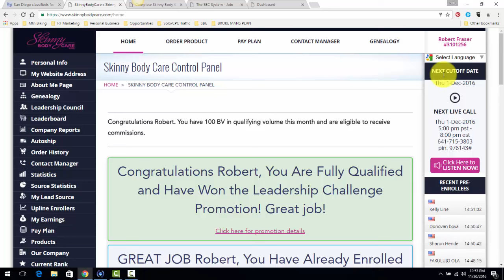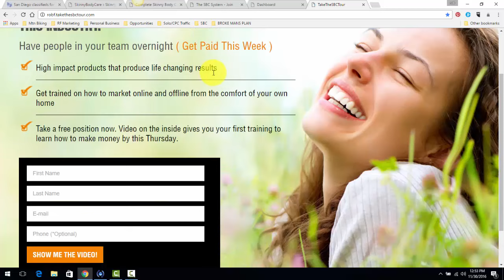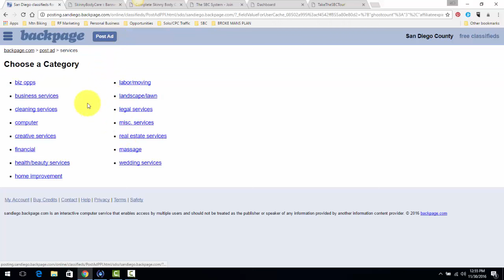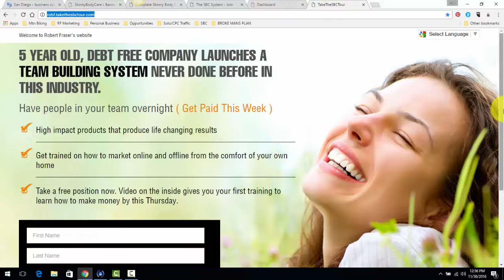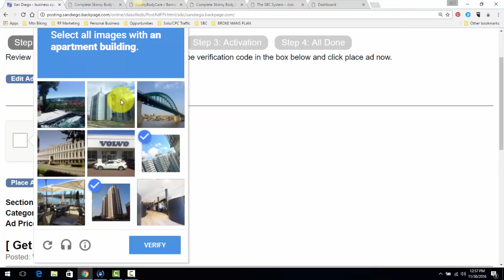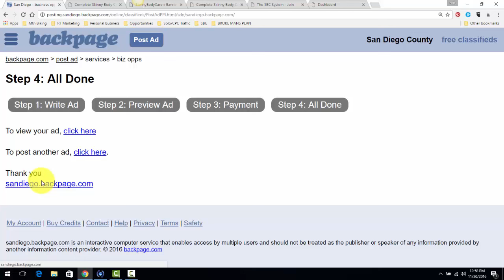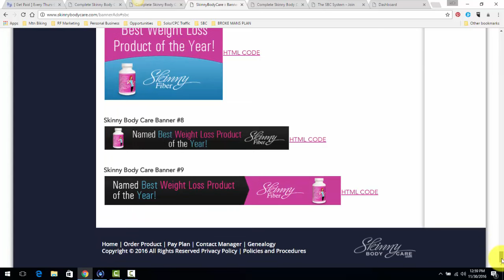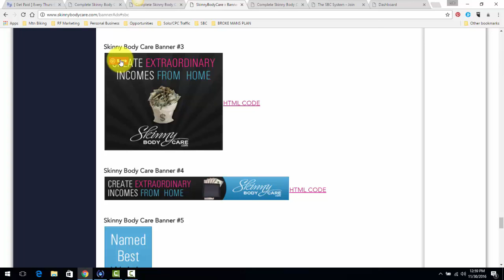Skinny Body Care - How to promote on Backpage using Banner Ads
How to promote Skinny Body Care on Backpage using Banner Ads